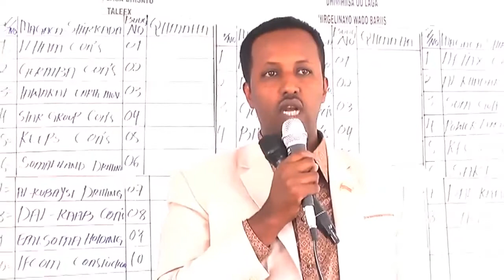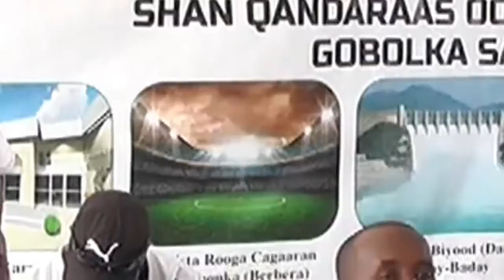Berbera Guddida Qandaraaslayasha Qaranka Ayaa Daahfuray Tartanka Mashaariic Cusub